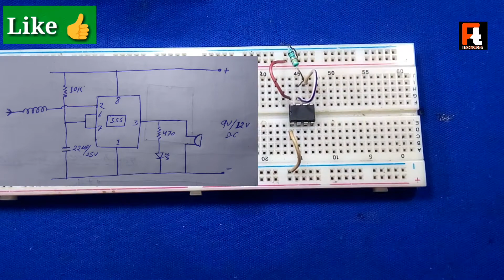How to | DIY | Electric wire detector using 555 ic and buzzer RC Invention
In this video i will show you how to find electric field ,electric wiring & wire in easily using this circuit, this circuit contains. 555timer ic , 22uf capacitor, buzzer, led and resistor ,

metal detector
invention
transistor
grass cutting machine
zener diode
free energy
lightsaber
lawn mower
how to make a
dc motor
hologram video
bluetooth speaker
gadget
inverter
power bank
capacitor
paper craft
how to make
experiment
motor
electric bike
how to make pasta
kaise banaen
electric cycle
kaise banaen
bluetooth speaker
battery charger
ghar per kaise banaen
mini project
how to charge battery
gas cutter
transmitter
inspire award
transmitter and receiver
clap switch
hologram box
hologram compilation 3d display
ldr project
sensor project
5v to 12v converter
sound sensor
12 volt dc अगर आपको मेरा काम पसंद है तो आप मुझे सपोर्ट कर सकते हैं

"RC Invention"
By RC